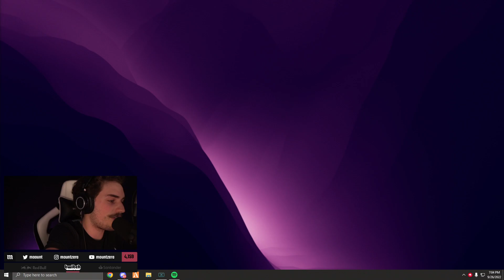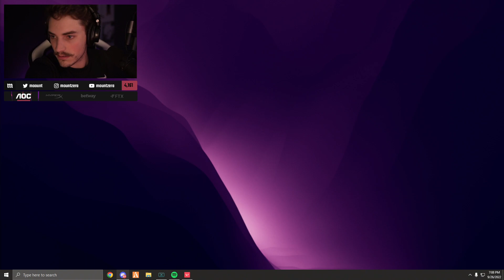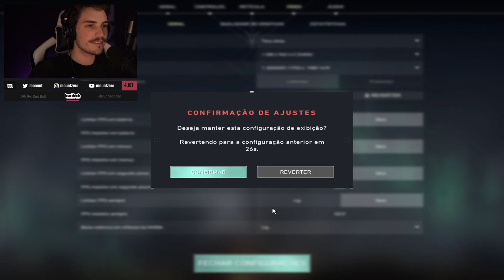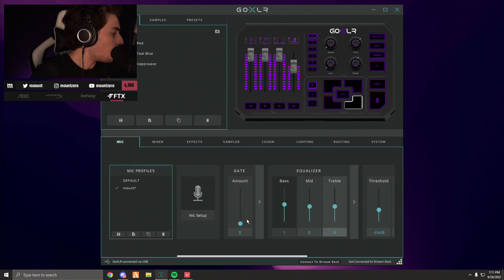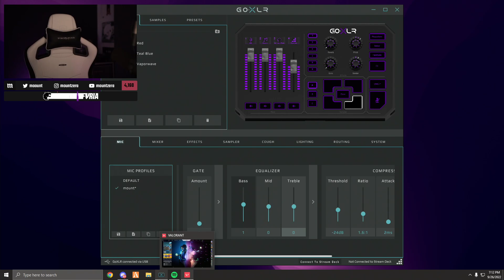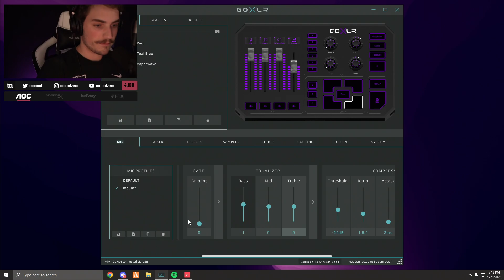SURTANDO COM O VALORANT | (26/09)